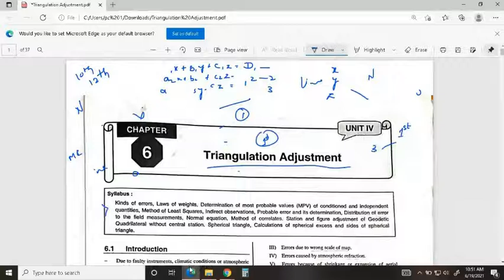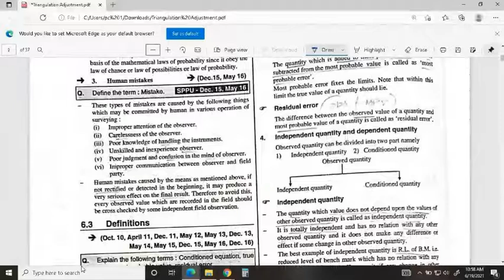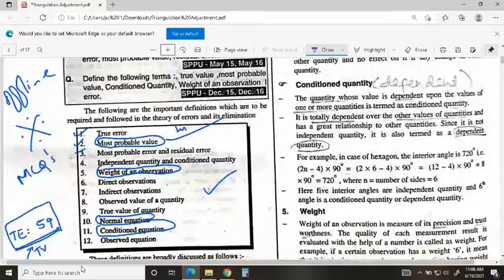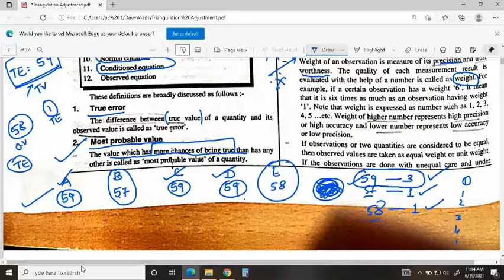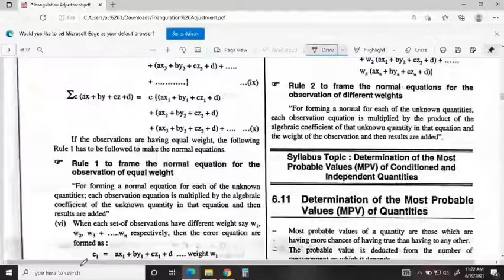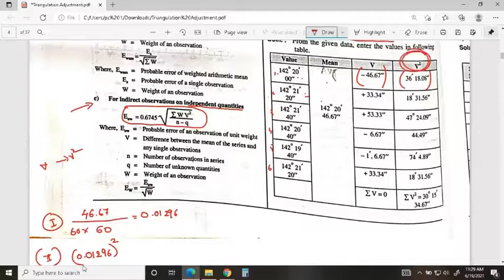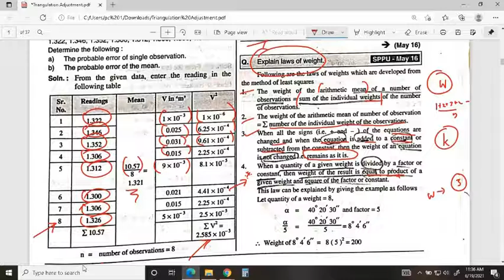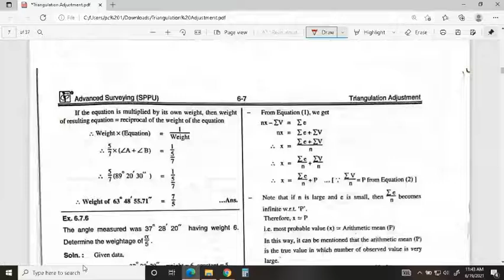Triangulation Adjustment , SPPU Syllabus, Unit 4 Part 1.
Kinds of errors, Laws of weights, Determination of most probable values (MPV) of conditioned and independent quantities, Method of least squares, Indirect observations, Probable error and its determination, Distribution of error to the field measurements, Normal equation, Method of correlates. Station and figure adjustment of geodetic quadrilateral without central Station. Spherical triangle, Calculations of spherical excess and sides of spherical triangle